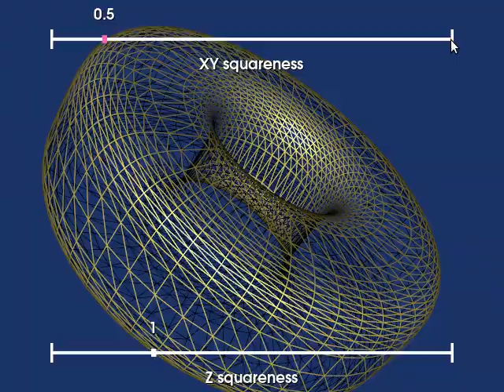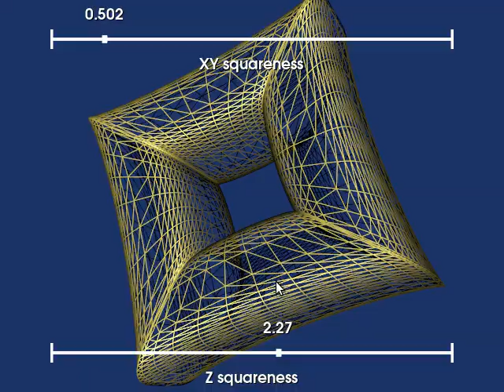ParametricSuperToroidDemo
Interactive manipulation of the parameters for a SuperToroid. The code and description for this example are in the VTK Examples Project